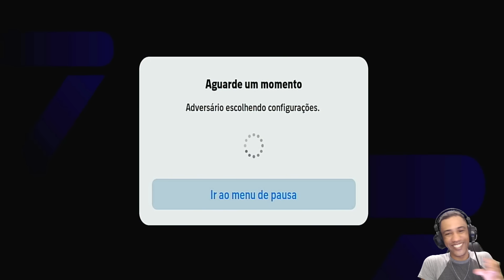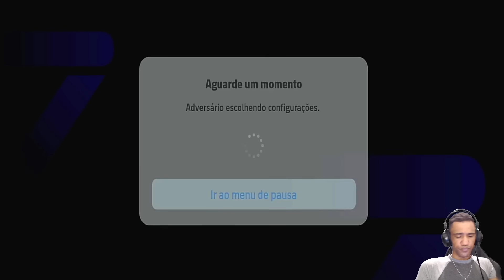424 FORMAÇÃO da GOLEADA no Efootball 2024 Mobile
CURSO VIVER DE YOTUBE PETER JORDAN

424 FORMAÇÃO da GOLEADA no Efootball 2024 Mobile
Nessa game play fui goledo na melhor formação 424 do efootball 2024 mobile, 424 melhor formação do efootball mobile para quem gosta de fazer muitos gols no efootball 2024 mobile.